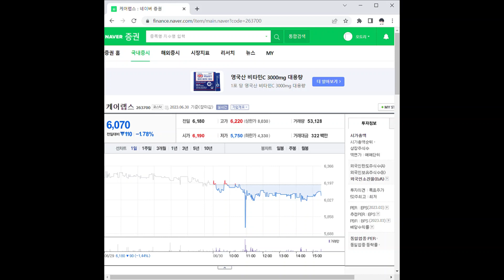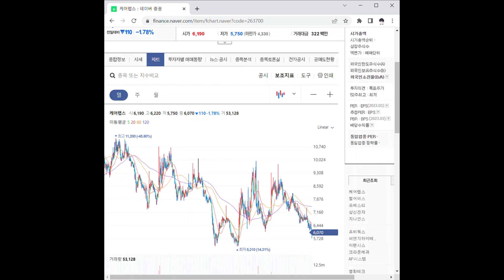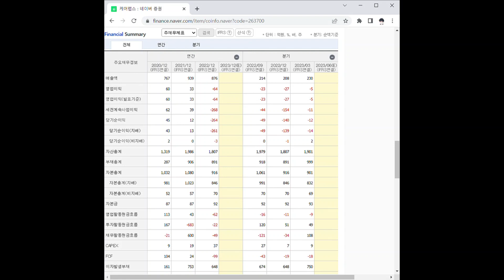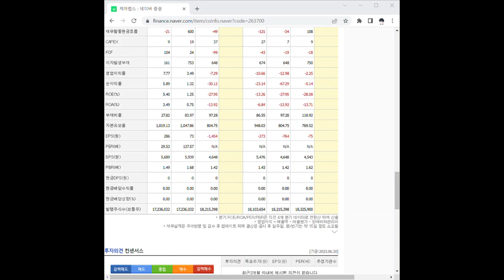263700케어랩스 주가 전망 및 차트 분석